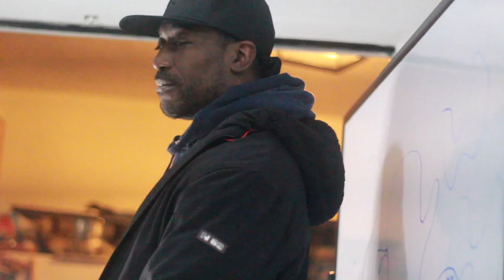The 3 day Fast before getting lessons (Part 25)